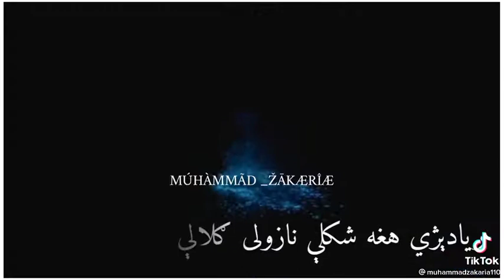New nazam 2022